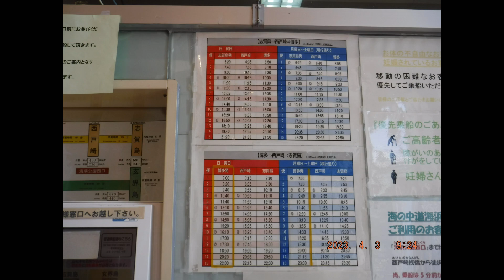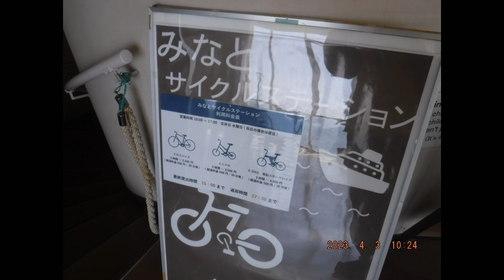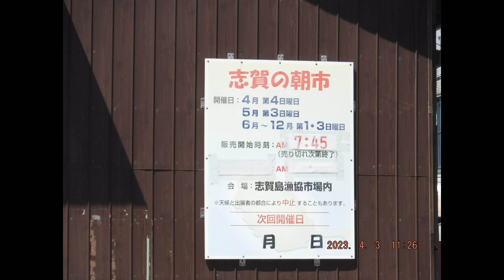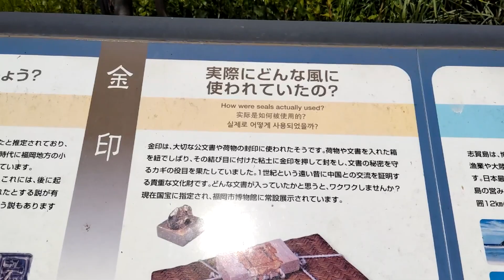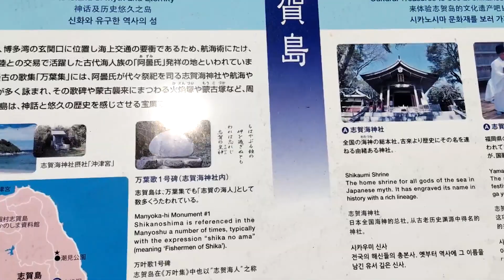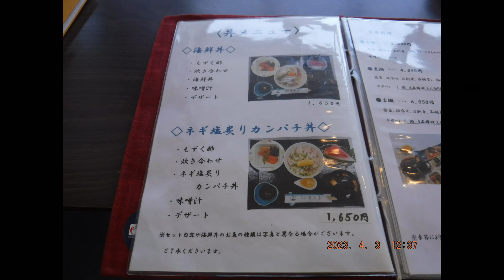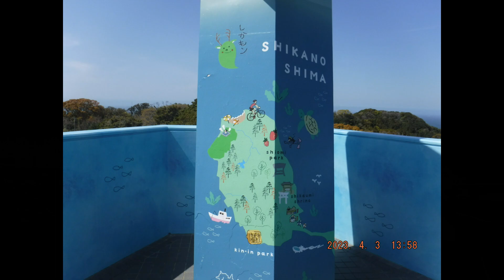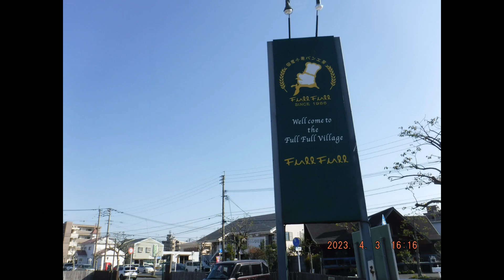【Shikanoshima Island】志賀島に行ってきた!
長年温めていた志賀島行き・・・。ようやく念願叶いました。

・SHOP弘と満帆荘は撮影許可取得済み
・SHOPhiro and Manposo are  filmed with permission.

感想：
・とにかく志賀島は素晴らしい。天気に恵まれれば観光には最適の場所です。グルメ良し、眺め良し、アクセス良し。夏には泳ぎに行きたいです。糸島より手軽で身近なリゾートという感じでしょうか。
・そもそもなぜ志賀島に来たのか。これは日本人の子供なら必ず学ぶ金印を見たかったという理由です。歴史の授業は好きだったので、資料集にある宝物等に興味があり大人になったら見に行きたいと思っておりました。お城や博物館などは比較的行きやすいのですが、志賀島まで来るのはさすがに・・・。随分時間がかかりましたが、ようやく来れました。ただし、島にあるのはレプリカです。本物は福岡市の博物館にあります。
・船で渡るのは旅情がありますね。今回は海浜公園の方でレンタサイクルを借りましたが、市内からシェアサイクルを持ち込んで船に乗せることもできます。その場合、直接志賀島で下船できるので自転車を漕ぐ時間が短縮されます。また、志賀島にもシカシマサイクル（これが一番手軽かも。
・他にも電動シェアバイク　ラクすく（ちなみに西鉄のバスも1時間に1本程度出ている模様。
・みなとサイクルセンターの管理人の方は大変良い方で、色々良くしてもらいました。海の中道海浜公園の中にレンタサイクル屋が他にもありますがそちらは公園の外に出ることができません。
・3時間あれば余裕ということでしたが、写真を撮り、食事をしていたら4時間半ほどかかりました。
・金印公園は、本当にここで農業をしていたのか、というくらい崖際の土地でした。まあ、金印発見に関しては不明な点も多いそうで、今後の研究が待たれます。
・SHOP弘は超おすすめ！観光客はあまり来ない地元の人の憩いの場となっており、そこにお邪魔する感じ。サザエは安いし旨い。本当は10個くらい食べたかった。ワタに苦味がないのは驚きました。小サイズは110円、中は150円です。今回は中サイズにしました。
・満帆荘さんは行って良かったお店です。海鮮丼はさすがの味でした。特に味噌汁は魚介の出汁がきいており、感動でした。もっと高いコースにすればよかったです。クレジットカード使えます。
・勝馬地区から潮見公園まではひたすら上りです。自転車は大変ですが、その分達成感もあります。眺めも良いです。そこから志賀海神社までの下りは大変急で、舗装もできなかったのか一部石畳の道になってます。フルブレーキでないと下れない道でかなり怖かったです。あそこを上るのは車でも大変そうなので、プランニングは計画的に。
・金をケチってしまい、疲れているのに名島（なじま）駅からフルフルさんまで歩きました。タクシーに乗っても良かったのですが・・・。いや、タクシーは甘え。
・フルフルさんは明太フランスパンで有名なお店ですが、なぜか明太フランスだけカウンターの内側に置いてあり、自分で取ることができません。注文して出して貰う形になります。サイズ感が分からないのでドーナッツも選んだのですが、なぜか試食にパンを一つくれたので結構な量になってしまいました。結局試食のパンは明朝の朝食に。
・帰りはもう体力がなかったのでタクシーを拾おうと国道に出たのですが、全く来ません。遠くにバス停が見えたのでそこから天神までバスで戻ってきました。
・疲れたけど、天気もよく楽しかった！次は浜幸家さんで食事したいですね。

Impressions:
・Shikanoshima is wonderful.If the weather is good, it is the best place for sightseeing.Good gourmet, good view, good access.I want to go swimming in the summer.It feels like a more familiar resort than Itoshima.
・Why do you think I chose Shikanoshima?This is the reason why I wanted to see gold seals that Japanese children always learn.I liked the history class, so I was interested in the treasures in the collection of materials, and I wanted to go see them when I grew up.Castles and museums are relatively easy to get to, but it was really far to come to Shikanoshima.It took me a long time, but I finally got around to visiting.However, what is displayed on the island is a replica. The original is in the Fukuoka City Museum.
・Traveling by boat is interesting.I rented a bicycle from Kaihin Park, but you can also bring a shared bicycle from the city and put it on the boat.In that case, you can disembark directly at Shikanoshima, which will save you time on your bike.Shikashima also has a shop called Shikashima Cycle where you can rent bicycles.This might be the easiest.
・There is also a service called Rakusuku which is an electric share bike.By the way, the Nishitetsu bus seems to run about once an hour.
・The manager of the Minato Cycle Center was a very nice person and helped me a lot.There are other bicycle rental shops in Uminonakamichi Seaside Park, but you cannot go out of the park.
・It was said that 3 hours would be enough, but it took about 4.5 hours to take pictures and eat.
・Kinin Park was a cliffside land that was really farming here.It seems that there are many unknown points regarding the discovery of the gold seal, and future research is awaited.
・I highly recommend SHOP Hiro!It is a place for locals to relax and not many tourists come.
・turban shell is cheap and delicious.I really wanted to eat 10 of them.I was surprised that there was no bitterness in the internal organs.The small size is ¥110 and the medium size is ¥150.I chose medium size this time.
・Manhoso is a good place to go.Miso soup was impressive with seafood soup stock.You can use a credit card.
・From the Katsuma area to Shiomi Park, it's all uphill.The downhill from Shiomi Park to Shikaumi Shrine is very steep and partly cobbled.
・I was tired, but the weather was nice and it was fun!